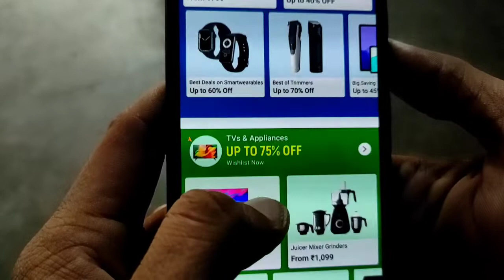Flipkart Big Saving Days Sale January 2022 😍😍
Dosto es video me maine flipkart ki ak or new sale ke baare me bataya h jo ki 17 January se suru hone bali h